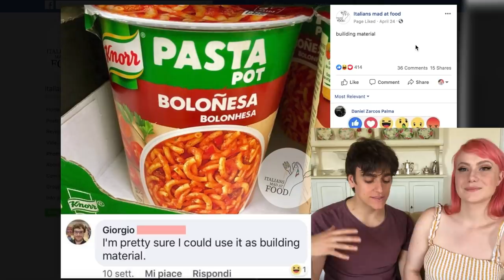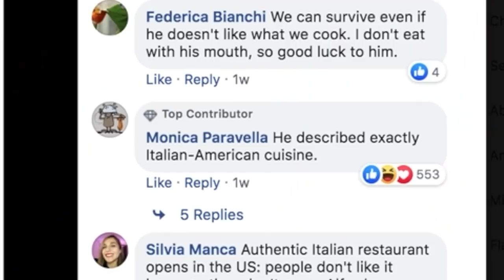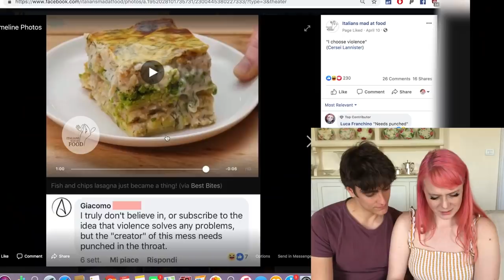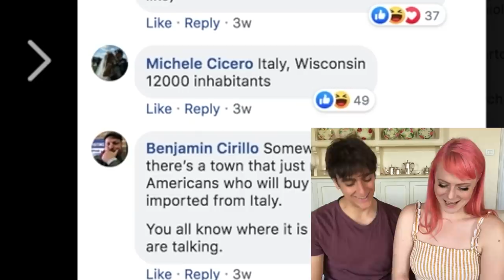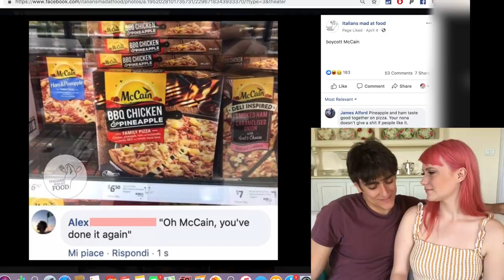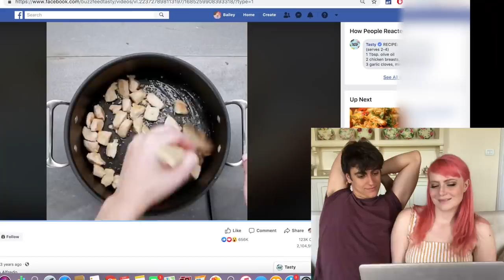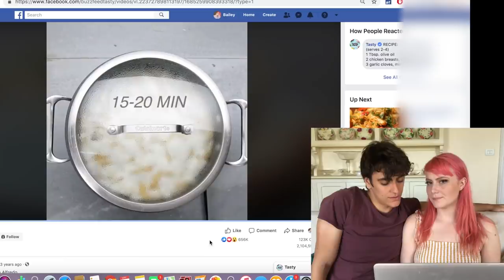why are Italians so mad at food?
Sometimes the anger is founded. but I hope one day to live in a world where I can eat Carbonara Tteokbokki without fear... lmao